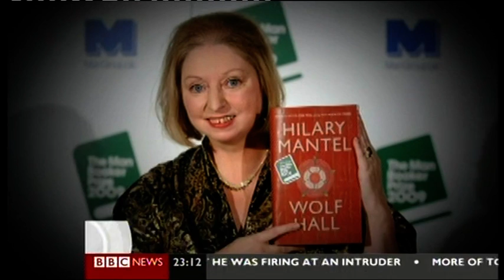Kate Williams on BBC News 19th February 2013